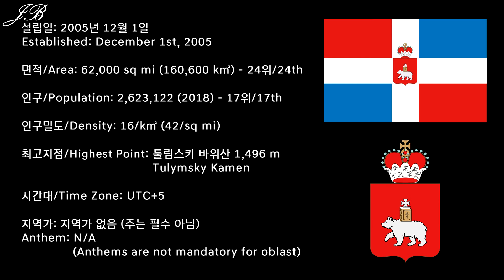[러시아의 지역 소개 시리즈] 59탄 페름 변경주 / [Regions of Russia Series] #59 - Perm Krai/Пермский край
러시아의 지역 소개 시리즈 59탄으로 러시아 서부의 페름 변경주를 준비했습니다!

59th edition of the Regions of Russia series is Perm Krai from the Western Russia.